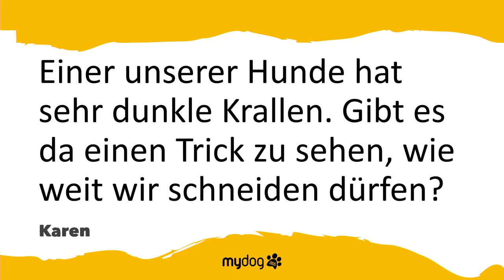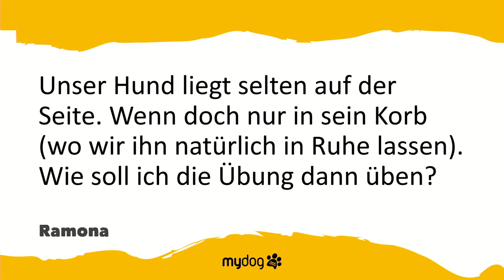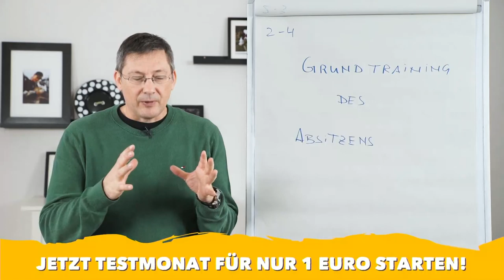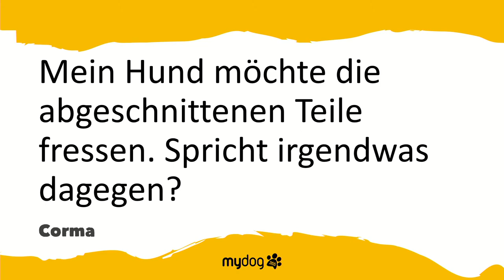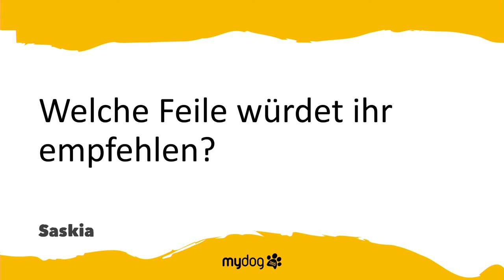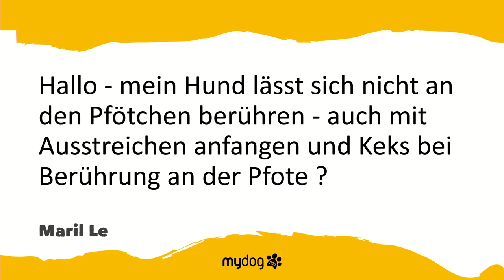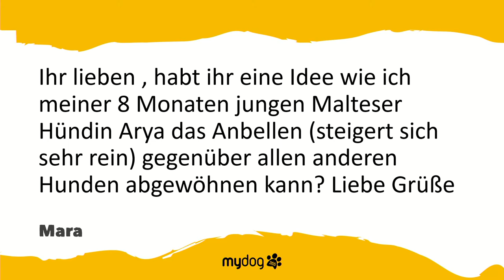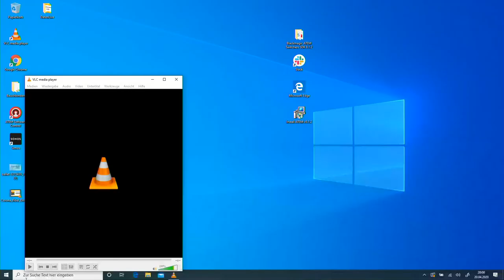Live-Training #16, Thema: "Krallen schneiden" | mydog365